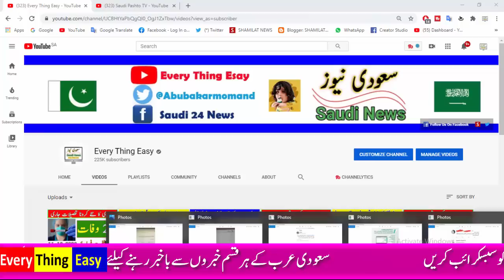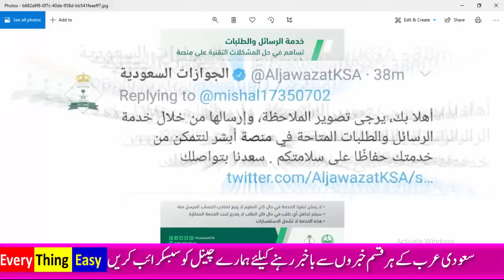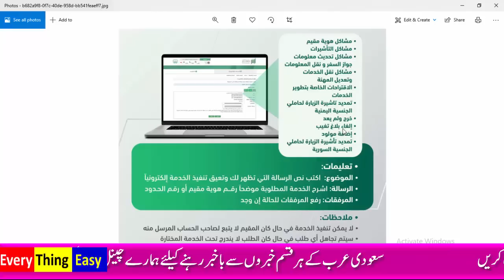how to solve Naqal Kafala problem from Absher || saudi jawazat Explain || every thing easy